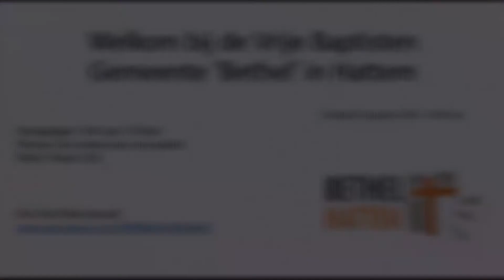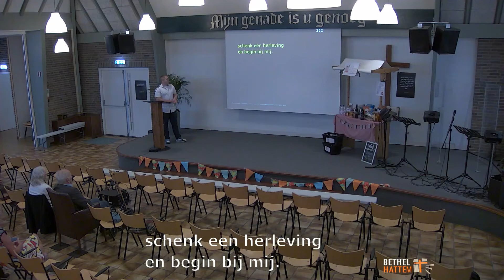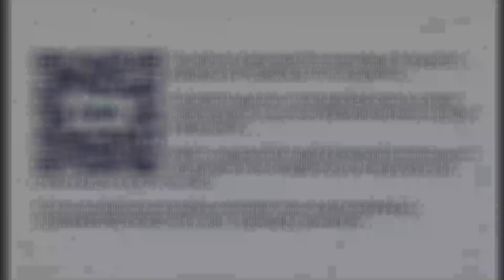De vrede voor Jeruzalem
Dienst met Erik van 't Ende op 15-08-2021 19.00 uur.
Thema: De vrede voor Jeruzalem
Tekst: Psalm 122